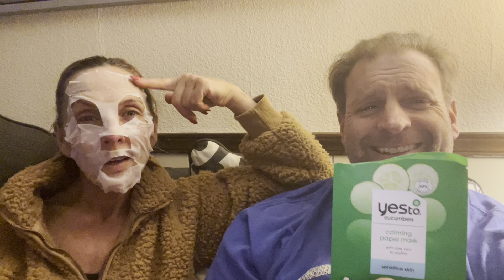5 DAYS out from my APRIL 2nd, "Muscle Vodka" NPC NATURAL OHIO (open) CHAMPIONSHIPS SPA NIGHT😂💚💪